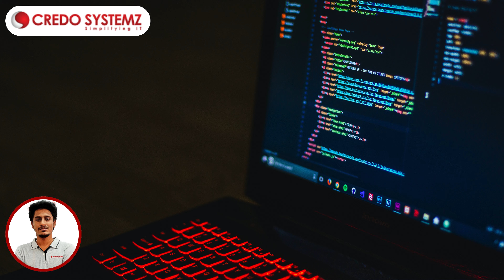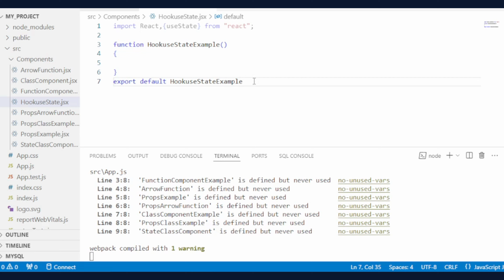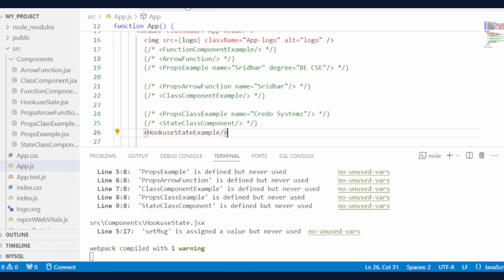How to Use the useState Hook in React Part 1 | Day 7 | React JS Training in chennai | Credo Systemz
Welcome to Day 7 of our React JS for Beginners series! 🌟 In this video, we kickstart our journey with React Hooks by exploring the powerful useState Hook. Perfect for beginners, this tutorial simplifies the concept and demonstrates how to manage state effectively in functional components.

What you'll learn in Part 1:
✅ Introduction to React Hooks
✅ Understanding the useState Hook
✅ Setting up and updating state in functional components
✅ Practical examples and hands-on coding

Learn to create interactive and dynamic React applications with ease! 🚀

Whether you're new to React or looking to refresh your skills, this video has got you covered! 👍

To build a successful career path, Credo Systemz provides the top trending software courses. We strive hard to map your ways to your dream job.

⭐️ Follow us to get our free training course: ⭐️

Top Courses are Software Testing , Web Developement, Cloud Computing, Fullstack, Azure Certification etc...